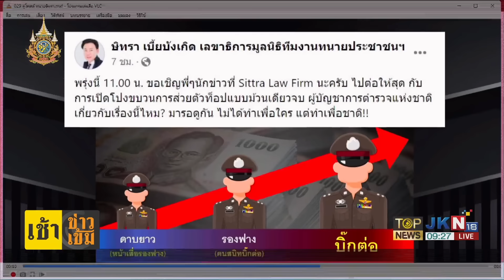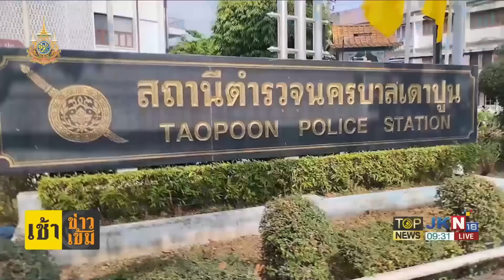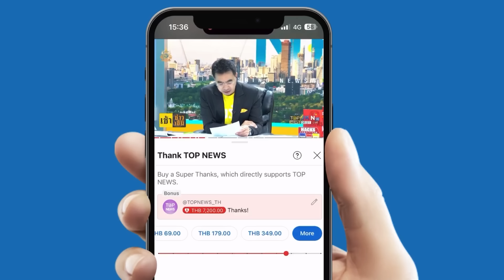"ดร.อานนท์" ชี้ช่องลงโทษ "ณัฐพล" ให้จุฬาฯอ่าน -"ธีระ" แนะ ถ้าเป็นเด็กก็จับมือเขียน | TOPNEWSTV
"ดร.อานนท์" ชี้ช่องลงโทษ "ณัฐพล" ให้จุฬาฯอ่าน -"ธีระ" แนะ ถ้าเป็นเด็กก็จับมือเขียน

เมื่อวันที่ 25 มีนาคม ผศ.ดร.อานนท์ ศักดิ์วรวิชญ์ อาจารย์ประจำคณะสถิติประยุกต์ สถาบันบัณฑิตพัฒนบริหารศาสตร์ หรือ นิด้า โพสต์ข้อความผ่านเฟซบุ๊กระบุว่าเรื่องวิทยานิพนธ์ของณัฐพล ใจจริง ที่มีทั้ง data falsification (การปลอมแปลงข้อมูล) และ data fabrication (สร้างข้อมูลเท็จ) นั้น
สภาจุฬาลงกรณ์มหาวิทยาลัยมีหลังพิงในการถอดถอนปริญญาบัตรแล้ว ดังนี้

1.ผลวินิจฉัยข้อหารือในการถอดถอนปริญญาของนายศุภชัย หล่อโลหะการในปี 2554 ซึ่งอธิบายง่ายๆ ว่าผู้ใดมีอำนาจสถาปนา ผู้นั้นมีอำนาจถอดถอน

2. คำพิพากษาศาลอาญา ที่นายณัฐพล ใจจริง ฟ้องหมิ่นประมาท ศ. ดร. ไชยันต์ ไชยพร

3. ผลการสอบสวนของคณะกรรมการผู้ทรงคุณวุฒิที่แต่งตั้งโดยสภาจุฬาลงกรณ์มหาวิทยาลัยเอง มีมติ 3 ใน 4 ว่างานของณัฐพล ใจจริง เกินเลยต่อความเป็นจริงไปมาก น่าอัปยศอดสูทางวิชาการ มีการกระทำผิดจริง

สภาจุฬาลงกรณ์มหาวิทยาลัยอาจจะรอคำพิพากษาคดีที่ ม.ร.ว. ปรียนันทนา รังสิตฟ้องณัฐพล ใจจริง และท้ายฟ้องขอให้ศาลสั่งทำลายวิทยานิพนธ์ของณัฐพล ใจจริงทุกเล่ม

ผศ.ดร.อานนท์ ระบุอีกว่า ระหว่างสภาจุฬาลงกรณ์มหาวิทยาลัยรอคำพิพากษาก่อนจะตัดสินใจลงมติถอดถอนปริญญาของณัฐพล ในประเทศไทยนั้นมีผู้มีอำนาจหน้าที่ตามกฎหมายในการดูแลจริยธรรมการวิจัยโดยตรง ดังมีประกาศในราชกิจจานุเบกษา ระเบียบคณะกรรมการส่งเสริมวิทยาศาสตร์ วิจัยและนวัตกรรมว่าด้วยจริยธรรมการวิจัยทั่วไป พ.ศ. 2565

เราจะพบว่านายณัฐพล ใจจริง ทำผิดระเบียบข้อ 13 และ 14 เพราะวิทยานิพนธ์ของนายณัฐพลนั้นมี data falsification (การปลอมแปลงข้อมูล) และ data fabrication (สร้างข้อมูลเท็จ) นอกจากนี้ยังกระทบต่อบุคคลอื่นคือ สมเด็จกรมพระยาชัยนาทนเรนทร และสถาบันพระมหากษัตริย์ โดยไม่ได้ตรวจสอบข้อมูลให้รอบด้านและนำเสนออย่างมีธงในใจและมีอคติต่อสถาบันพระมหากษัตริย์

ข้อ 13 นักวิจัยต้องไม่บิดเบือนข้อมูล หรือสร้างข้อมูลเท็จเพื่อให้ได้มาซึ่งผลการวิจัยตามที่ตนต้องการหรือเพื่อวัตถุประสงค์อื่น

ข้อ 14 ในการวิจัยที่มีเนื้อหาสาระกระทบถึงบุคคลอื่นไม่ว่าในทางเป็นคุณหรือเป็นโทษ นักวิจัยจะต้องใช้ข้อมูลจากแหล่งอ้างอิงรอบด้าน การใช้ข้อมูลจากแหล่งอ้างอิงเพียงแหล่งเดียวย่อมไม่เป็นไปตามมาตรฐานการวิจัย

ในการนำเสนอผลงานวิจัยที่มีเนื้อหากระทบถึงบุคคลอื่นตามวรรคหนึ่ง นักวิจัยต้องนำเสนอโดยปราศจากอคติ ไม่ชี้นำไปในทางที่นักวิจัยต้องการ

หากสภาจุฬาลงกรณ์มหาวิทยาลัยต้องการให้เกิดความรอบคอบและมีหลังพิงเพิ่มขึ้นไปอีก สภาจุฬาลงกรณ์มหาวิทยาลัยอาจจะพิจารณาส่งเรื่องไปที่คณะกรรมการจริยธรรมการวิจัย ที่ตั้งขึ้นตามระเบียบนี้ข้อ 29 และมีอำนาจหน้าที่ในการพิจารณาตามข้อ 30 วงเล็บ 6 ทั้งยังมีอำนาจลงโทษตามข้อ 38